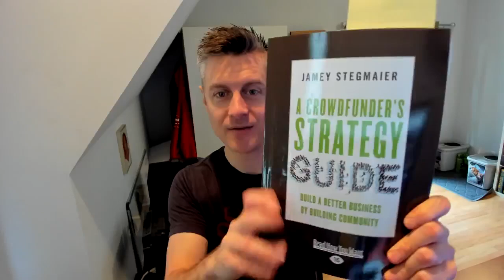Viticulture Wine Labels, Anniversaries, Cravings, Conventions, and More: May 25, 2022 Livecast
Jamey chats about a variety of topics and answer questions in a weekly livecast.

The "live" portion happens weekly on Wednesday on the Stonemaier Games Facebook page at 10:00 am Central